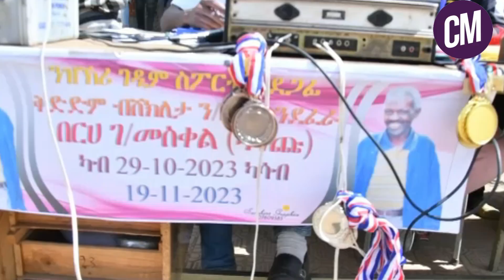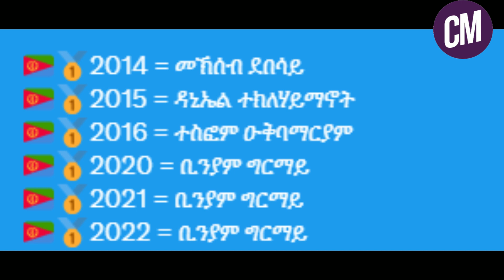CM sport News Eritrean sport Today